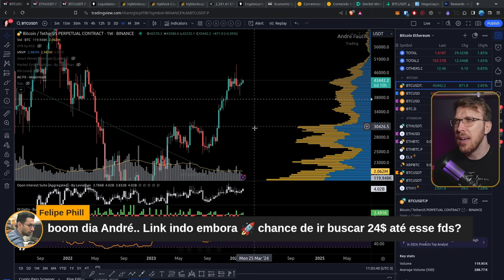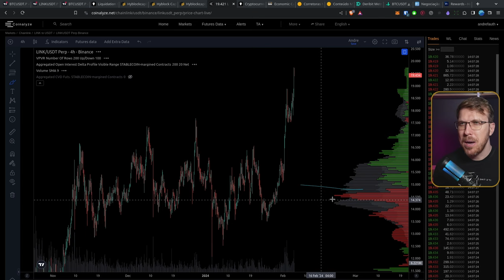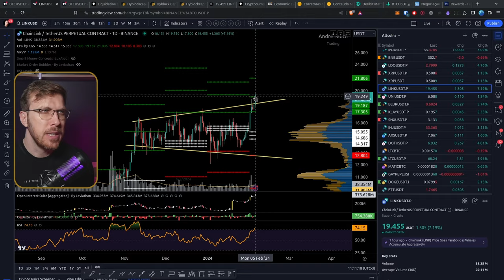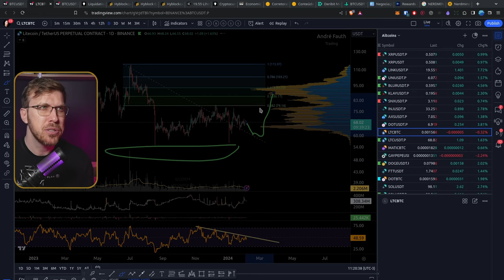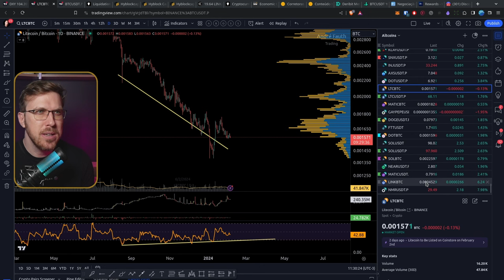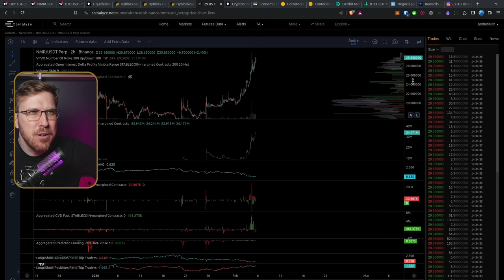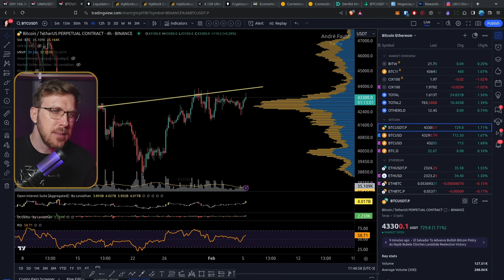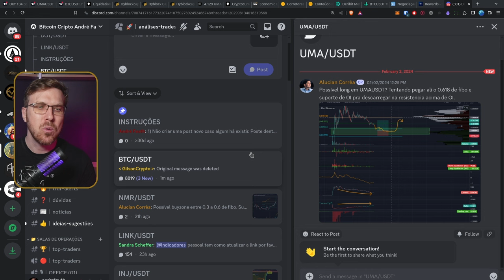Hora de acumular ALTCOINS? [LINK, LTC, UMA e NMR]